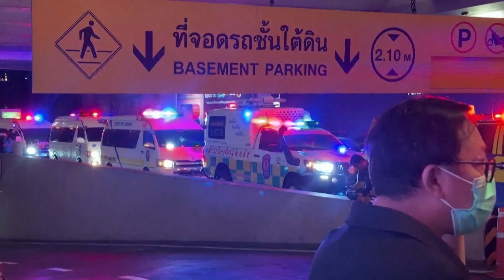Poland & Czech Republic Take Coordinated Action to Introduce Checks Along Borders with Slovakia